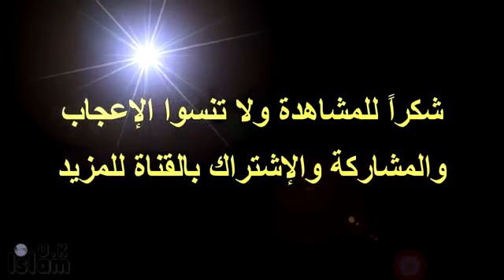طيار دولي يؤكد الأرض مسطحة !International pilot confirms flat earth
ناسا تكذب
الأرض مسطحة